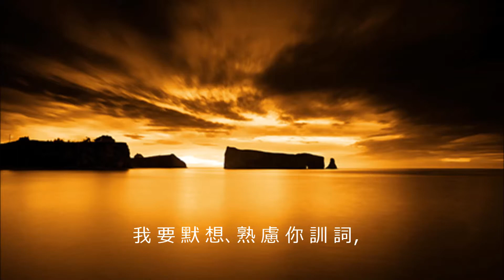我將袮的話藏在心裡 (音樂版)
詩篇 119:9-16 (Chinese Union Version Modern Punctuation (Traditional)
9 少年人用什麼潔淨他的行為呢？是要遵行你的話。
10 我一心尋求了你，求你不要叫我偏離你的命令。
11 我將你的話藏在心裡，免得我得罪你。
12 耶和華啊，你是應當稱頌的，求你將你的律例教訓我。
13 我用嘴唇傳揚你口中的一切典章。
14 我喜悅你的法度，如同喜悅一切的財物。
15 我要默想你的訓詞，看重你的道路。
16 我要在你的律例中自樂，我不忘記你的話。

Psalm 119:9-16
9 Wherewithal shall a young man cleanse his way? by taking heed thereto according to thy word.
10 With my whole heart have I sought thee: O let me not wander from thy commandments.
11 Thy word have I hid in mine heart, that I might not sin against thee.
12 Blessed art thou, O Lord: teach me thy statutes.
13 With my lips have I declared all the judgments of thy mouth.
14 I have rejoiced in the way of thy testimonies, as much as in all riches.
15 I will meditate in thy precepts, and have respect unto thy ways.
16 I will delight myself in thy statutes: I will not forget thy word.

歌詞 :
少 年 人 如 何 潔 淨 行 為？
是 要 遵 行 你 的 話！
我 全 心 全 意 尋 求 了 你，
決 心 不 離 你 命 令。
我 將 你 的 話 藏 於 心，
免 得 我 違 背、得 罪 你。
神 啊，你 該 受 稱 頌！
你 將 律 例 教 訓 我！
我 傳 揚 你 口 中 的 典 章。
我 喜 悅 你 的 法 度，
如 同 人 喜 悅 財 物。
我 要 默 想、熟 慮 你 訓 詞，
也 看 重 你 的 道 路。
我 要 在 你 的 律 例 中 自 樂，
珍 重 耶 和 華 的 一 切 教 誨；
我 永 不 忘 記 你 的 話。

9   少年人用什麼潔淨他的行為呢？是要遵行你的話。
10 我一心尋求了你，求你不要叫我偏離你的命令。
11 我將你的話藏在心裡，免得我得罪你。
12 耶和華啊，你是應當稱頌的，求你將你的律例教訓我。
13 我用嘴唇傳揚你口中的一切典章。
14 我喜悅你的法度，如同喜悅一切的財物。
15 我要默想你的訓詞，看重你的道路。
16 我要在你的律例中自樂，我不忘記你的話。

Lyrics:
How can a young man live a pure life?
By obeying Your precept.
With all my heart I have sought you, Lord.
Don't let me break Your commands.
Your word I have hid in my heart,
That I might not sin against You.
Lord, You are worthy of praise.
With my lips I have declared,
All the just decrees You have spoken.
I delight in Your teachings,
More than in having great wealth.
I will meditate in Your precept,
And attend unto Your ways.
I will delight myself in Your statues,
I will take pleasure in Your instructions,
And I will not forget Your word.